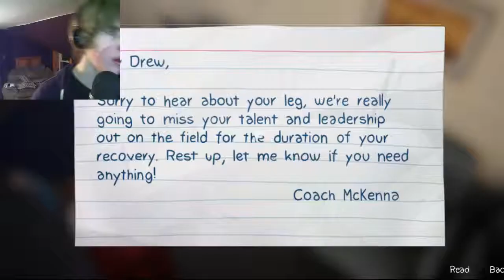A LONG, SAD DAY | Life is Strange: Before The Storm | Episode 3 | Part 2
If you enjoyed, why not share with a friend, it means a lot!
More than I want that hotdog holding that balloon!
I'm a bit quiet in this video, sorry about that I'll tweak some mic settings :D
I try to show how much I care about this channel by making these videos all of you motivate me to make!

How I make my thumbnails!